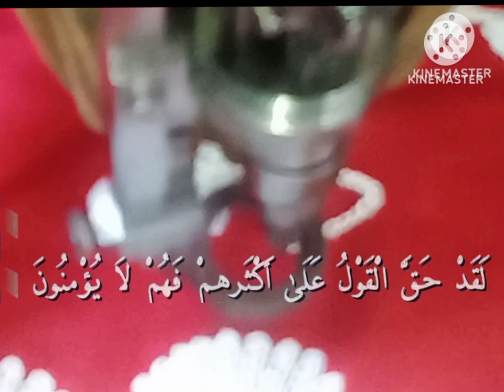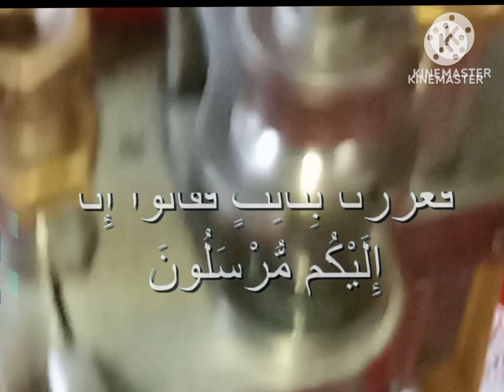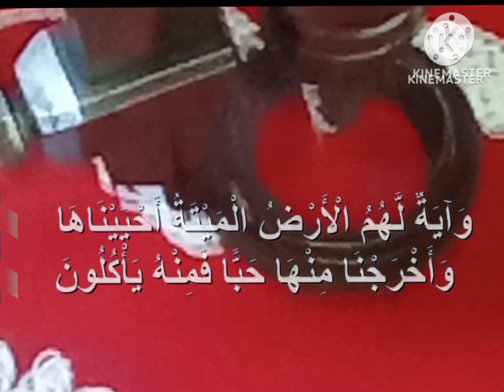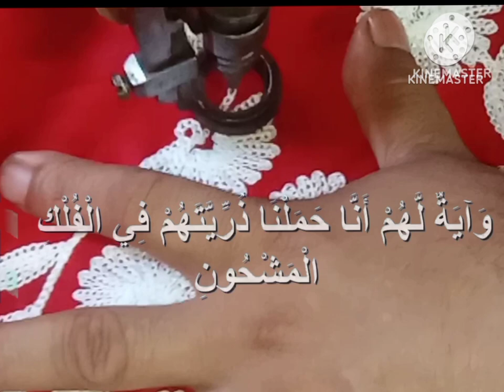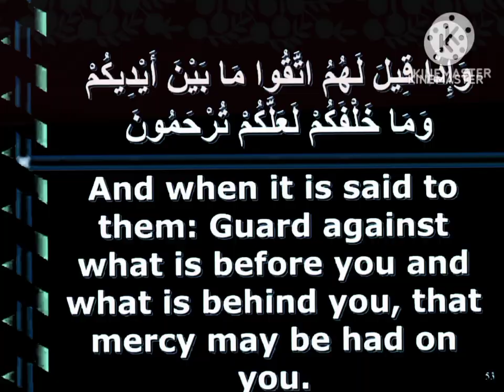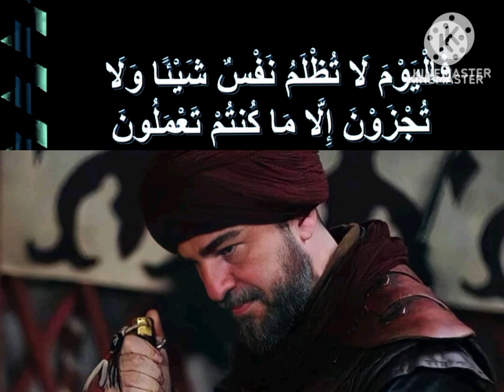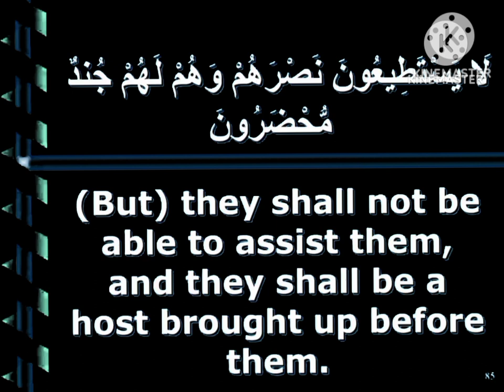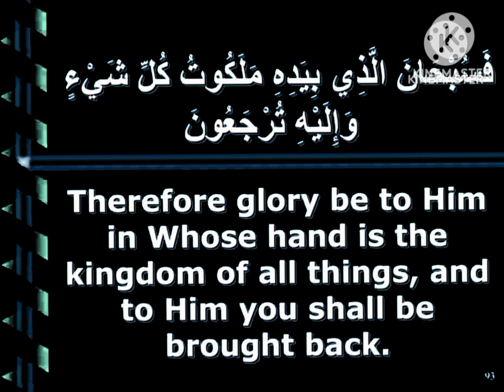Yaseen sharif tilawat mikammal ep3 hilal raza marksurah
surah Yaseen zindagi me bas 1 bar sunle
daily reaction tv hd

surah Yaseen
surah Yaseen
surah Yaseen
surah Yaseen
embroidery work
surah Yaseen
embroidery machine
surah Yaseen
embroidery work
surah Yaseen
surah Yaseen
surah muzamil
surah muzamil
surah muzamilsirah
surah muzamil
surah Yaseen
surah Yaseen
surah muzamil
surah muzamil
surah Yaseen

surah Yaseen
surah Yaseen
surah Yaseen

Allah taala sare gunah ko maf kar dege with embroidery work
surah Yaseen tarjoma ke sath
surah Yaseen tilawat
surah Yaseen ki telawat
surah Yaseen surah Rahman
surah Yaseen Hindi me
Surah Yaseen tarjoma
surah Rahman
surah Yaseen
surah kafh
surah muzamil
surah baarah
Yaseen surah
Yaseen
Yaseen surah full
Yaseen sarif
surah Rahman! surah ar Rahman ! Rahman surah! islam surah Rahman sunne ke Fida sozana 1 martaba Sona h Allah taala kabhi ata farmaye
Shilpi design bedsheet art

surah Rahman massod
surah ar Rahman
rahman surah trancelate into urdu
surah Rahman mishary
surah ar Rahman geo Islam
surah Yaseen aur rahman
rahman surah in Hindi
rahman surah sonne ki Fida
surah al rahman massod ali
surah rahman beautiful voice
surah rahman

rahman surah Yaseen tarjoma
rahman surah tarjoma ke sathQuranRahman surah for I'llquran recitationsurah Rahman for treatment
surah Yaseen
surah Rahman
surah Rahman surah Rahman
surah arrahman